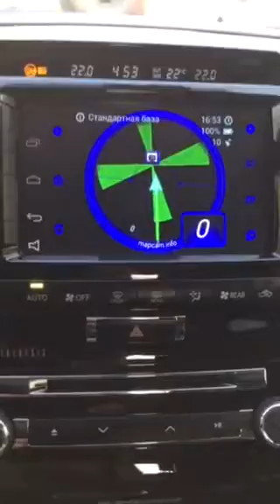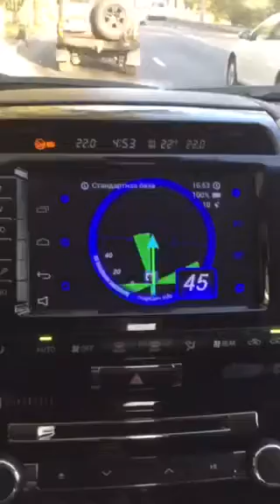Internet radio and the program radar for original monitor land cruiser 200 (part2)